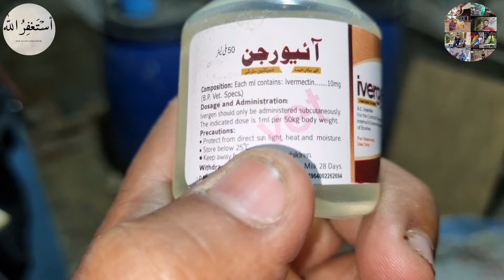Bakri KO Chicher Ka Tika Kaise LagayI How too vaccine Goat or Sheep | Vaccination Schedule For Goat